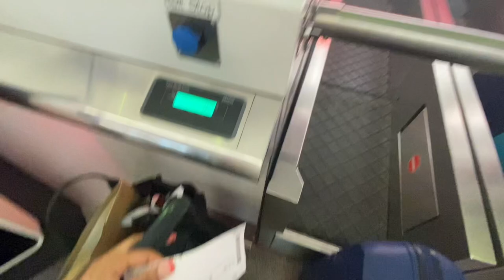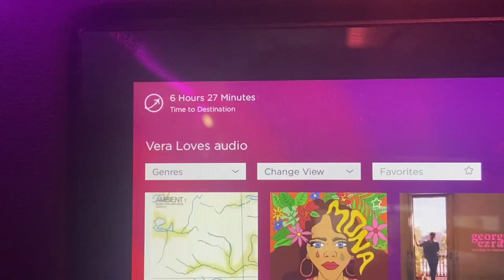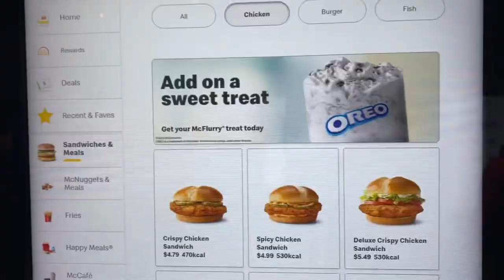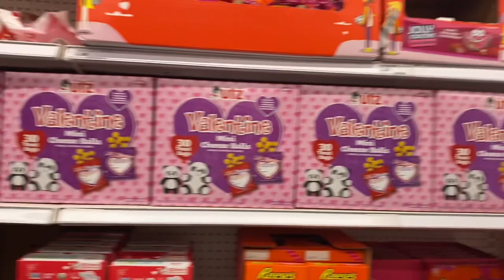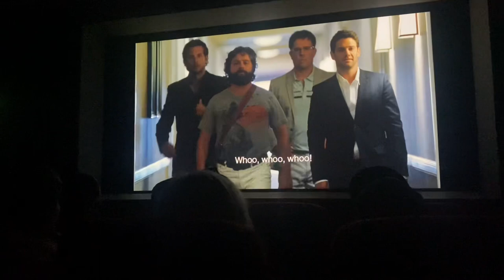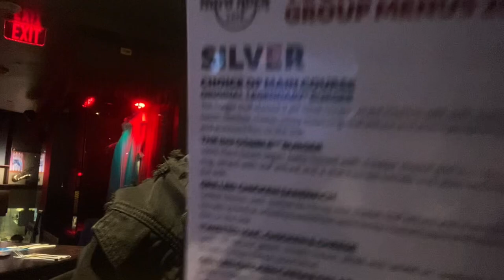VLOG: trip to LA part 1🇺🇸 a kickstart to the trip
Come with me to LA for the week🇺🇸 Due to be good vibes and good content!